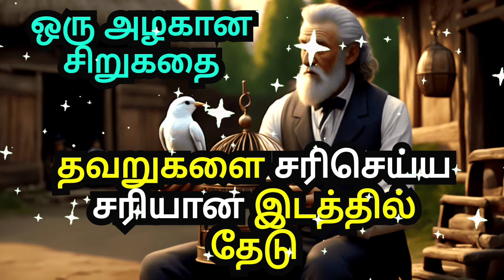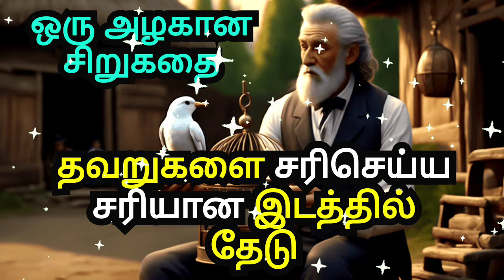HIT THE RIGHT PLACE TO RESOLVE A PROBLEM | MOTIVATIONAL STORY IN TAMIL| INSPIRATIONAL STORY IN TAMIL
HIT THE RIGHT PLACE TO RESOLVE A PROBLEM | MOTIVATIONAL STORY IN TAMIL| INSPIRATIONAL STORY IN TAMIL A SHORT MOTIVATIONAL STORY | COURAGE TO ACT MOTIVATION

1)This video has no negative impact on the original works (It would actually be positive for them)
2)This video is also for teaching purposes.
3)It is not transformative in nature.
4)I only used bits and pieces of videos to get the point across where necessary.